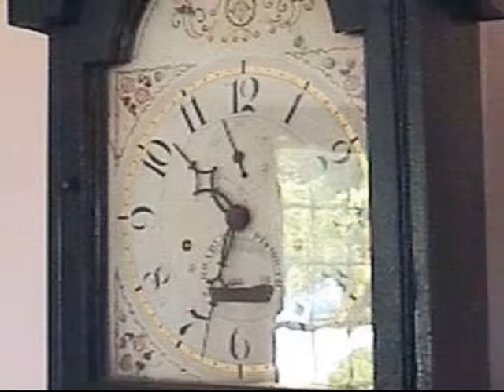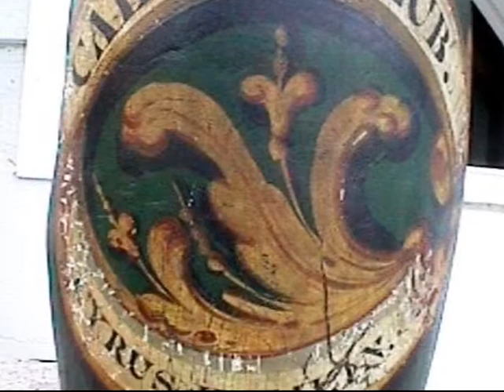The Holmes Cottage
This is my impression of a visit to the Dr. Job Holmes Cottage & Museum of the St. Croix Historical Society in Calais, Maine